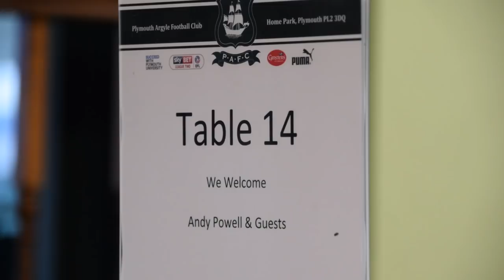Matchday Moments - Cheltenham Town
A WET day at Home Park was brightened up when Sonny Bradley headed home a late, late winner to give Argyle a 1-0 win over Cheltenham Town on Saturday.

Matchday Moments peers through the rain to give you the anticipation, precipitation and jubilation of the day.